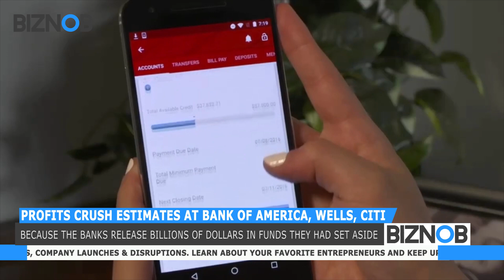Profits crush estimates at Bank of America, Wells, Citi